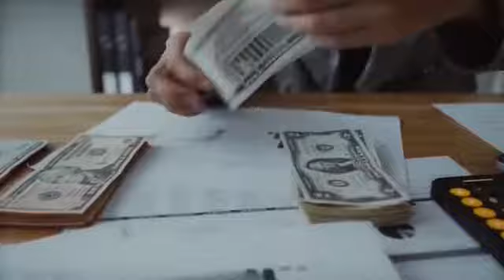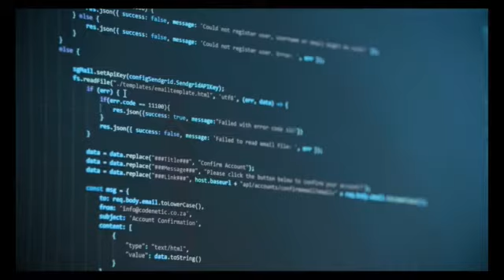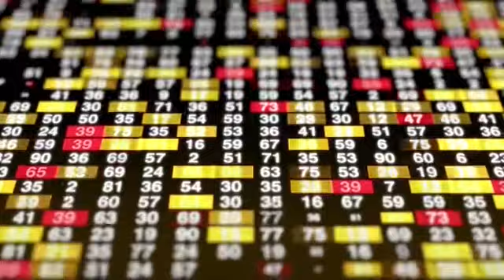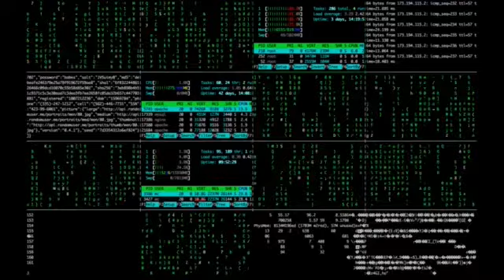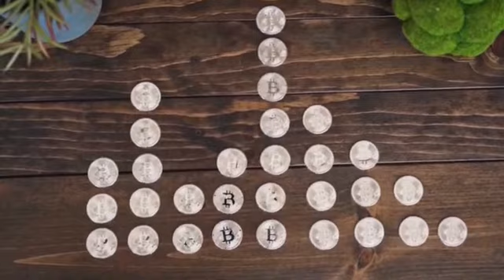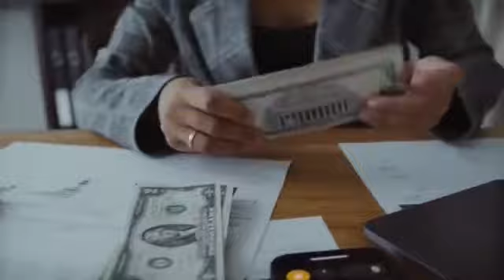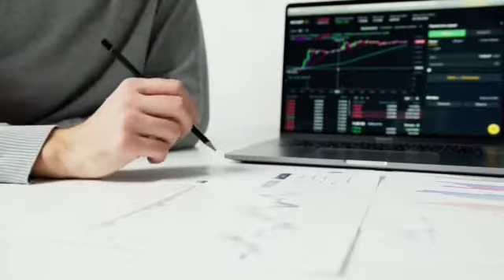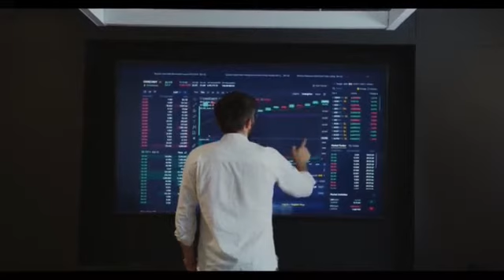Oil India Limited Earnings Concall for Q1FY22 | Oil India Earnings Conference Call